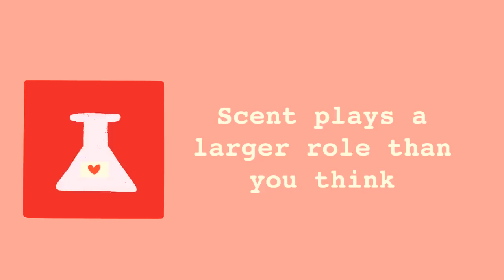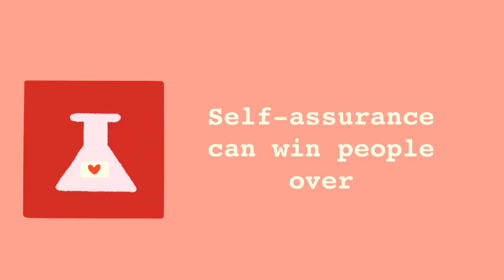9 Psychological Facts About Attraction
What is it that draws others to you? Is it how you look? Your smile? The confidence you exude? For years, researchers have studied the science of attraction. Luckily, they provided us with a loose guideline as to why we are attracted to someone. So, let's explore these ten psychological facts about attraction.

Psst! We want to tell you something! You're actually attractive, even if you don't think so. Not convinced?

Writer: Sara Del Villar
Script Editor: Isadora Ho
Script Manager: Kelly Soong
VO: Amanda Silvera
Animator: Zyan
YouTube Manager: Cindy Cheong

References
Burriss, Robert P. “Does Beauty Signal Health?” Psychology Today, 27 Nov. 2018,
Carey, Bjorn. “The Rules of Attraction in the Game of Love.” LiveScience, Purch, 13 Feb. 2006,
Furlow, Bryant F. “The Smell of Love.” Psychology Today, Sussex Publishers, 1 Mar. 1996,
Lentz, Cheyenne. “Why You’re Attracted to Certain People, and Not Others.” Insider, Insider, 29 Nov. 2018,
Paris, Wendy. “Why We Want Who We Want.” Psychology Today, Sussex Publishers, 4 July 2017,
Steber, Carolyn. 11 Scientific Facts To Know About Attraction That Might Surprise You. 2 May 2017,
Stokes, Rebecca Jane. “Does Facial Symmetry Make You More Attractive? – PHOTOS.” Bustle, Bustle, 22 Sept. 2014,
Tan, Chen. “The Uncanny Psychology Behind Scent and Attraction.” Medium, Thrive Global, 4 Apr. 2017,
Verhaeghe, J et al. “Pheromones and their effect on women’s mood and sexuality.” Facts, views & vision in ObGyn vol. 5,3 (2013): 189-95.